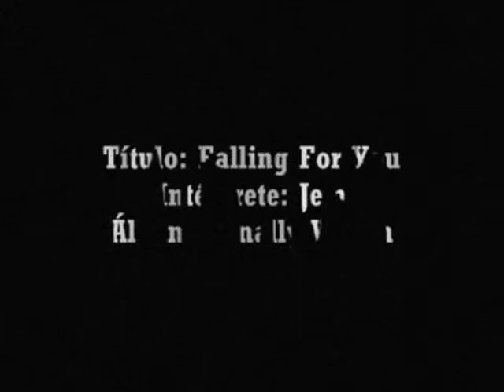Jem - Falling for You